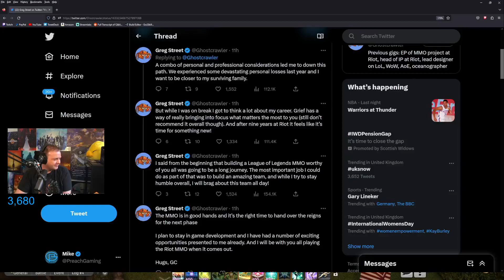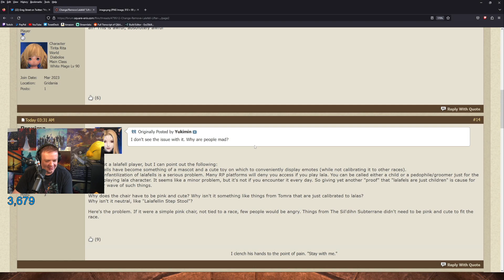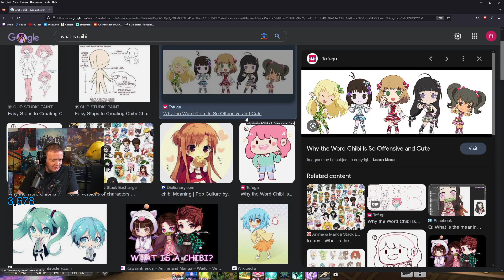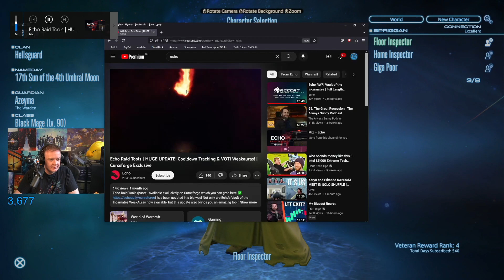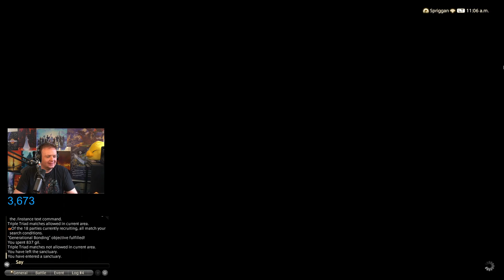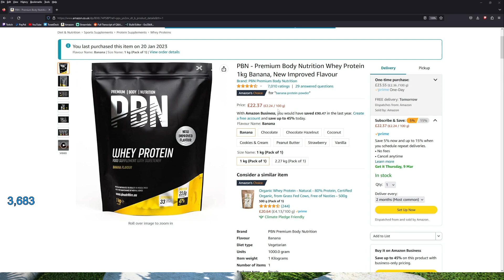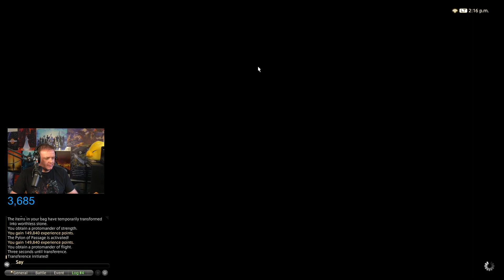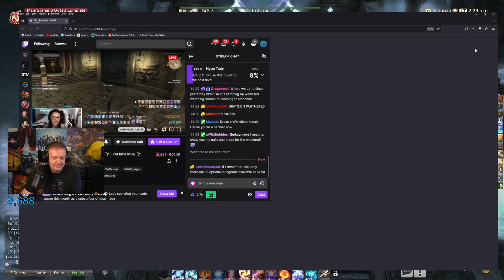FFXIV - New Hildi Quest! - Patch 6.35! - Part 266